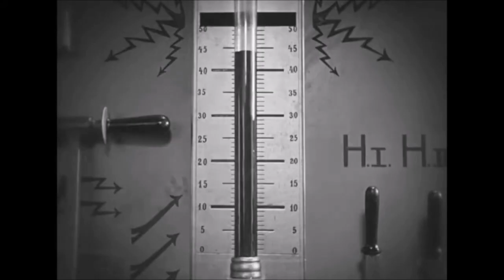Heart of Iron 4, Red Flood, One State, Episode 13 : Les ruines !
Le vieux continent traverse ses heures les plus sombres, où les conflits ont de nouveau explosé, rappelant les terribles heures de la "grande guerre".
Qu'importe le vainqueur, du Soleil à Varsovie, il ne restera que des ruines.